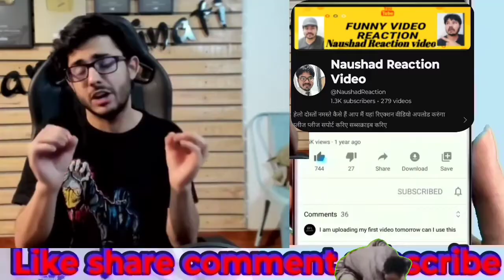Ladki ke sath Pakde gaye hain Chhat per 🤪